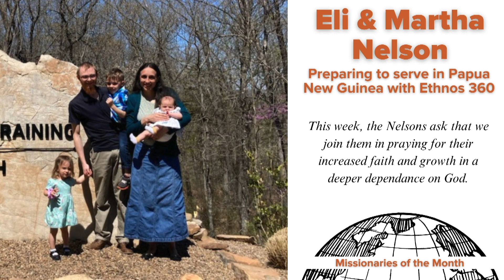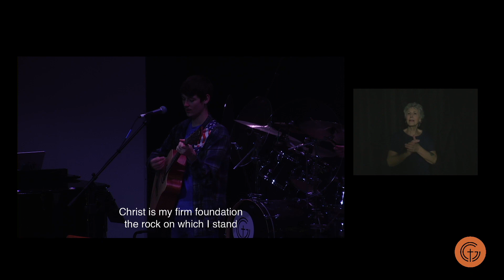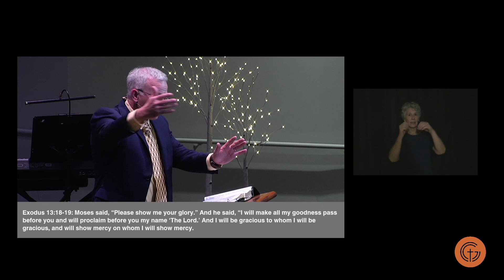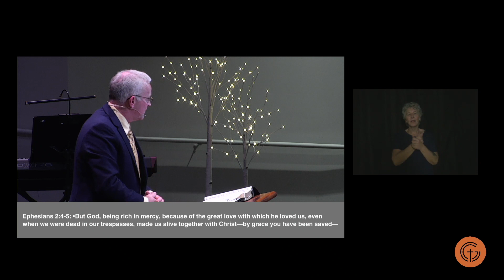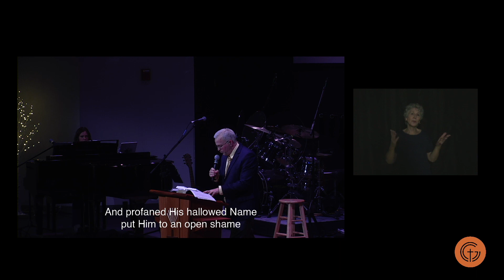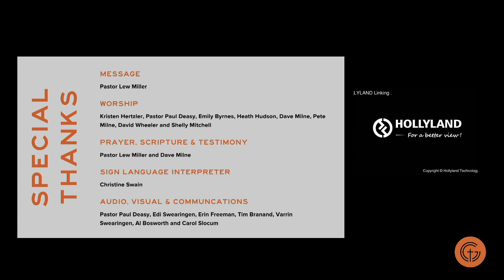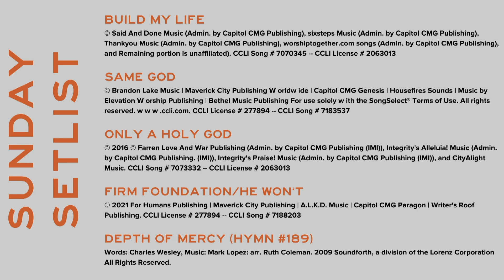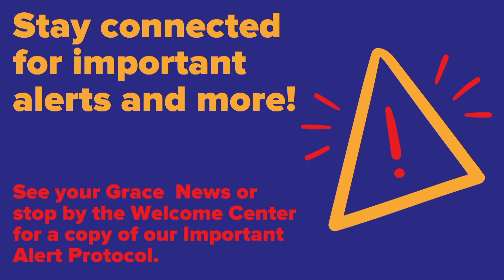January 14, 2024 Worship Service